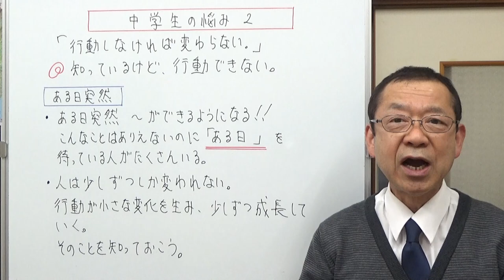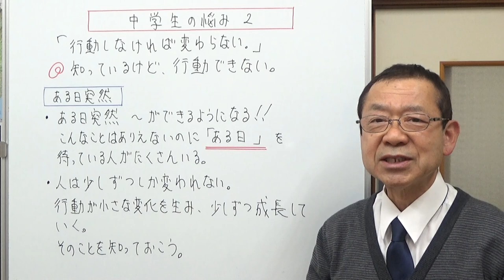行動できない 中学生の悩み2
行動しなければ、何も変わらないという話です。